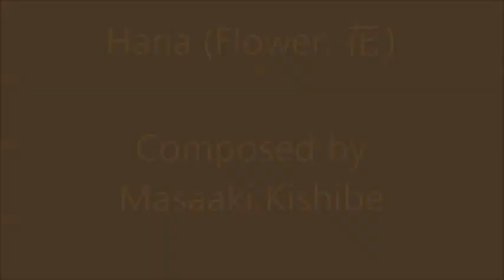Hana (Flower, 花) - Masaaki Kishibe (岸部眞明), fingerstyle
My attempt to play the beautiful song, Hana (Flower) composed by Masaaki Kishibe.
As usual, a few mistakes here and there, but hope you enjoy.